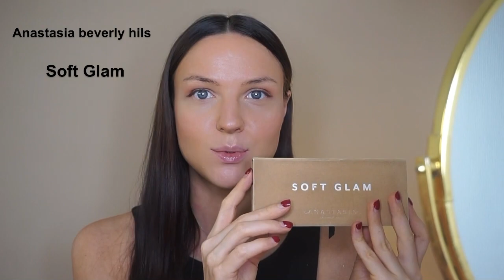Сияющий макияж/Sparkling makeup